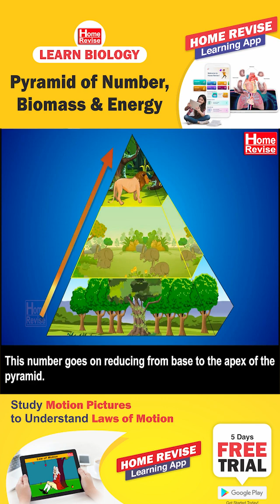Pyramid of number | Biomass and Energy | Learn Biology with Home Revise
Watch Playlist : What is Biology? | Home Revise